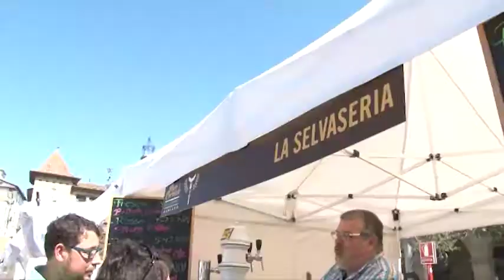La Festa del Porc i la Cervesa celebra 25 anys